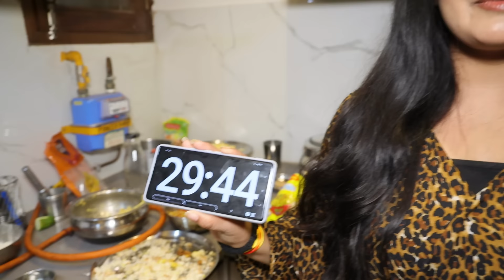MasterChef Cooking Challenge with @DingDongGirls | Part -3 | Making Veg Thali | Who Won ?????